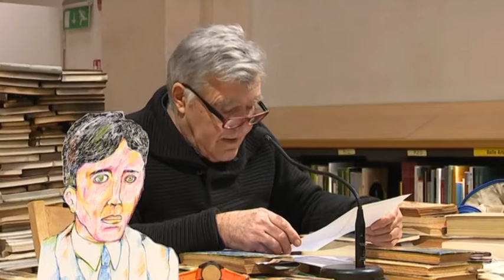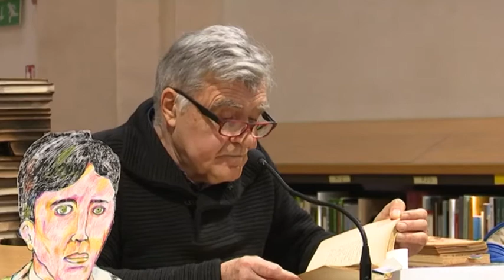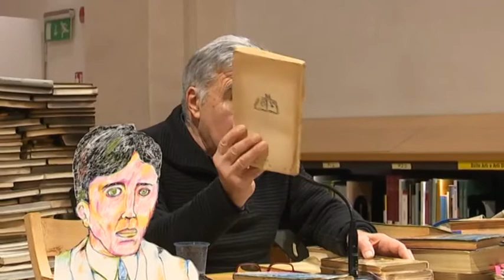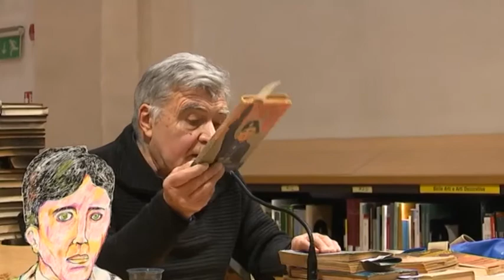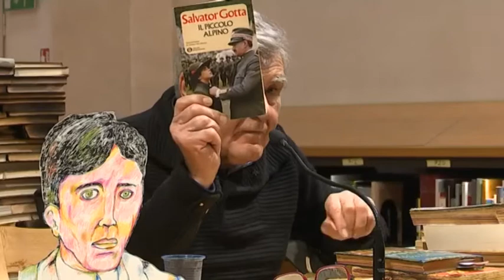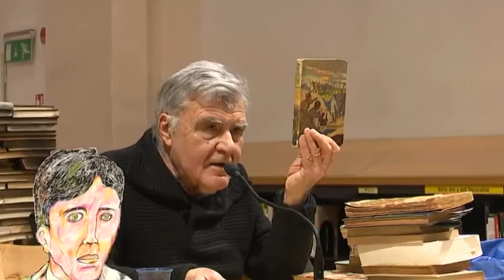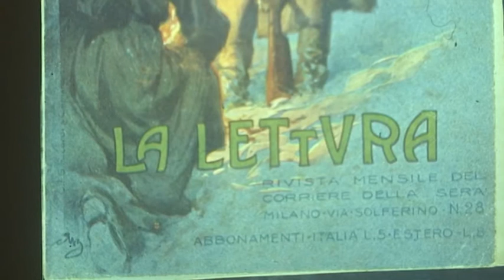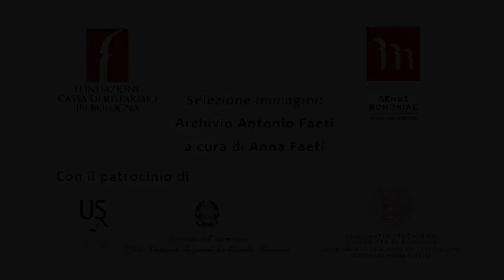SALVATOR GOTTA 1887-1980 – “Il piccolo Alpino” 1926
Ventesima lezione della XII Edizione del corso di Pedagogia della Lettura a cura del Prof. Antonio Faeti, “E poi Giannino partì per sempre...”: 25 riflessioni sulla condizione giovanile: fuga, impegno, alienazione (19 marzo 2019).

Nella sua introduzione a una ristampa del "Piccolo alpino" apparsa mentre si succedevano puntate della versione televisiva del romanzo, il grande Oreste del Buono scrisse che Giacomino andava collocato accanto a Giannino Stoppani. Aveva avuto una delle sue memorabili intuizioni anche se non è dato sapere, ormai, scomparso da tempo “OdB”, se il direttore di "Linus" conoscesse gli altri due libri in cui prosegue la narrazione delle gesta del giovanissimo eroe: "L'altra guerra del piccolo alpino" e "Il piccolo legionario in A.O". Con il "ciclo dei Vela" Gotta aveva condotto una famiglia italiana dagli albori del Risorgimento fino alle vicissitudini di un Novecento osservato con minuziosa attenzione. Abilissimo nella scelta di un punto di osservazione "piccolo", marginale, non compromesso con alte presenze, Gotta sa guardare entro gli spazi storici ove non si colloca l'attenzione dei grandi registratori di eventi. Anche se i tre libri sono "per ragazzi", in essi si apprendono vicende poco note e si conosce spesso il "cosa c'è dietro" con una precisione di dettagli che si trova raramente in tanti scrittori. Testimone "dal basso" di grandi gesta, Salvator Gotta non si vietò la descrizione anche della miseria, dello sconforto, della paura. Nel suo troppo poco noto "Macerie a Portofino" non c'è più l'eroismo delle trincee alpine, c'è il cupo oscuramento dei rifugi antiaerei, c'è la fame degli sfollati. Con Giacomino non si sono mai fatti i conti davvero. Sarebbe necessario collocarlo davvero nell'infanzia in guerra, soprattutto per operare un confronto: l'infanzia è in guerra anche adesso, su molti fronti, dentro molte trincee, ma non trova facilmente un narratore capace di portare al fronte Giannino Stoppani: questa è una scommessa "inattuale", degna di grande attenzione.

SALVATOR GOTTA:
“Il piccolo alpino”, Mondadori, 1926.
“L’altra guerra del piccolo alpino”, Baldini & Castoldi, 1938.
“Piccolo legionario di A.O”, Baldini & Castoldi, 1938.
“Macerie a Portofino”, Elmo, 1945.
“Il piccolo soldato della Grande Armata”, Fratelli Fabbri, 1960.

DARIA GABUSI, “I bambini di Salò. Il Ministero Biggini e la scuola elementare nella RSI (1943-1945), Scholè, 2018.
GINO CHELAZZI:
“Sim, ragazzo abissino”, Salani, ‘Biblioteca dei miei Ragazzi’.
“Saettino puro sangue meneghino”, Salani, ‘Biblioteca dei miei Ragazzi’.
MARIA ROSSI GENTILE: “Grande dramma piccoli eroi”, Salani, ‘Biblioteca dei miei Ragazzi’.
ANGELO MANARESI, “Gli eroi fanciulli del Grappa”.
FRANCO CIARLANTINI, “Mussolini immaginario”, Sonzogno, 1933.
RENZO RENZI, “Il fascismo involontario”, Cappelli.
ANTONIO FAETI, “I balilla scoprono il balloon” in “Guardare le figure”, Einaudi, 1972.
WALTER FOCHESATO:
“La guerra nei libri per ragazzi”, Mondadori, 1996.
“Raccontare la guerra”, Interlinea, 2011.
“Il gioco della guerra”, Interlinea, 2015.
MARNIE CAMPAGNARO, “La Grande Guerra raccontata ai ragazzi”, Donzelli, 2015.
MARGHERITA SARFATTI, “La tradotta”.
UMBERTO SABA, “Bersaglieri”.
ALFREDO BACCELLI, “Torna il soldato” e “Sulla tomba del soldato ignoto”.

Immagini: Illustrazioni di NADIR QUINTO e le copertine della “Lettura” e “Secolo XX 1914-18”.